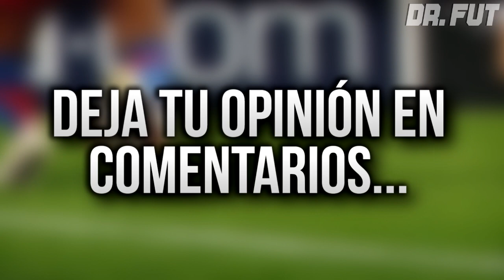30 Jugadores a seguir en el Mundial Sub 17 | Brasil 2019